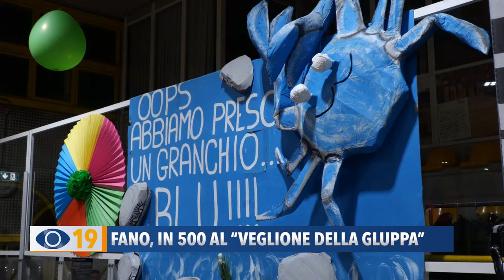Fano, in 500 al "Veglione della Gluppa"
E grande successo hanno riscosso anche i veglioni di Carnevale. A La Combattente circa 500 persone hanno partecipato alla festa in maschera, portando la gluppa da casa. A vincere è stato un menù di pesce, con un brodetto che aveva come ingrediente il granchio blu.